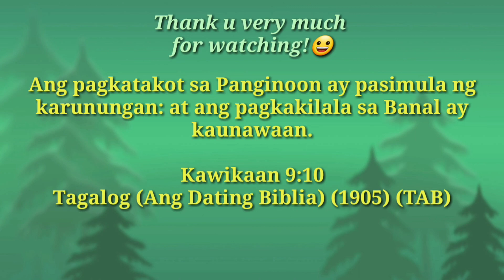BAGO KA MAG INVEST, DAPAT ALAM MO ITO!🤔 PANOORIN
Bago ka magsimulang mag invest, dapat alam mo ito? Paano ba natin sisimulan ang ating investment? Sisimulan natin sa ating mga:

1  Objectives- ito ang ating financial goal

a) preservation of funds- hindi magalaw ang ating pera.

b) growth in funds- palalaguin ang ating pera

c) constant cash flow- tuloy tuloy na pagdaloy ng pera sa ating bulsa

2. Horizon- kung kailan natin need ang ating pera.

a) short term- 1 to 5 years (ex. savings, expenses, travel, leisure funds)

b) medium term- 6 to 20 years (ex. educational, car, house fund)

c) long term- 21 years and above(ex. retirement,  medical, inheretance fund)

3. Risk preference o parameter- kung anong risk appetite ang babagay sa atin.

 a) aggressive- 80% high risk, high return/ 2 0% low risk, low return

b) moderate- 50% high risk, high return/  50% low risk, low return

c) conservative- 20% high risk, high return/ 80% low risk, low return

ACCORDING TO AGE:

1) 20s to 30s- aggressive
2) 40s to 50s- moderate
3. 60s and above- conservative

Ngayong nalaman na po natin ang ating mga goal, time horizon at parameter, simulan na po nating pagtrabahuhin ang ating mga pera para sa atin.
Happy investing po sa ating lahat! 😊😊😊